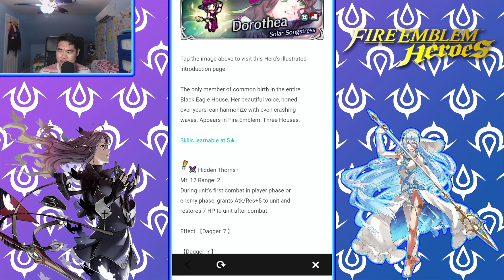*250+ Orbs* This Video Was Nothing But Pain... (Summer Byleth/Rhea Banner) | Fire Emblem Heroes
Hey guys! How's it going? It's Trieyx here! and in today's video I try my luck on the Summer banner hoping to pull Summer Byleth/Rhea. Will I pull them?